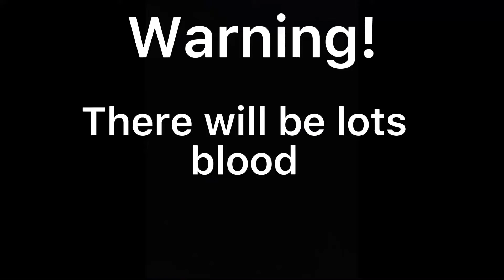Raccoon dies *edit* 😭😭😭😭😭😭